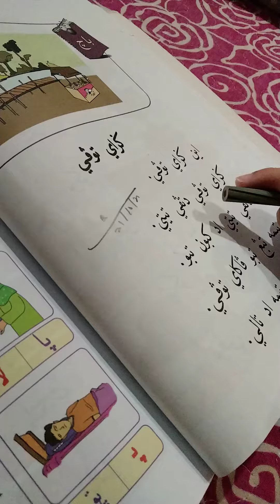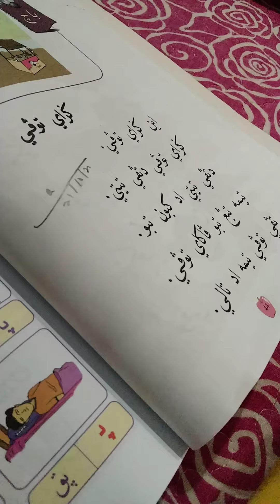Anas is reading a arabic book.